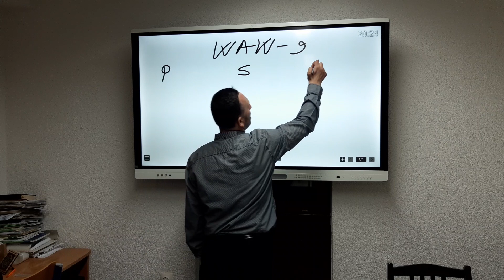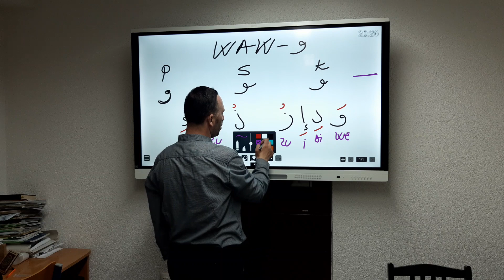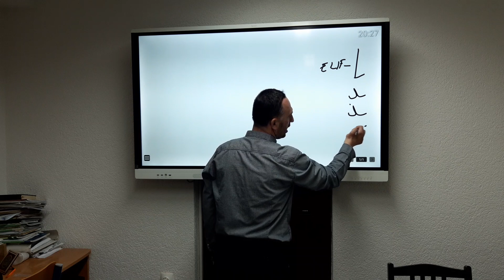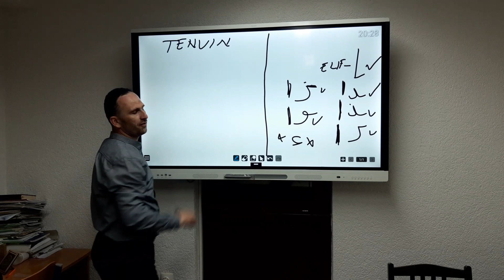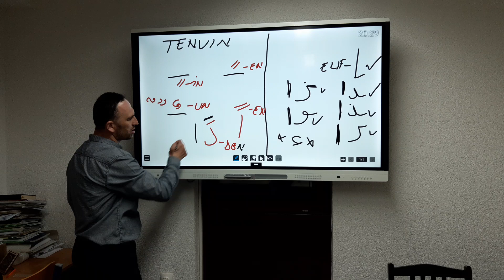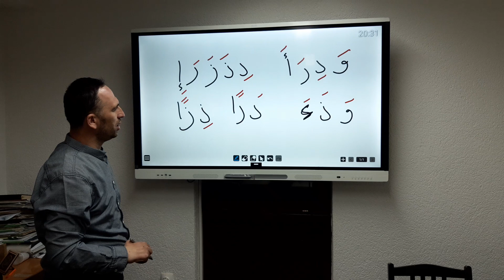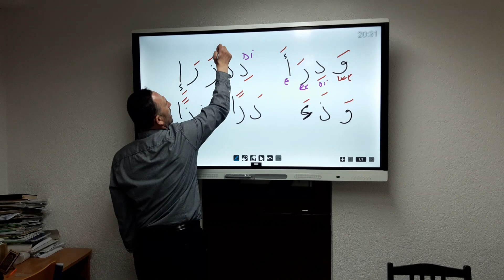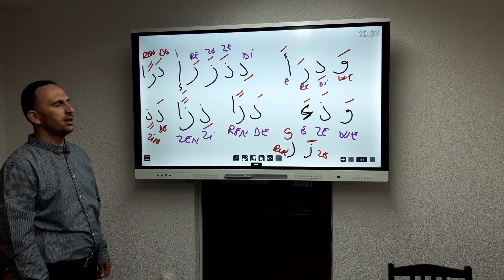Sufara 4. čas, harfovi Waw i Tenvin, obrada i pojašnjenje, ponavlj.- hafiz mr. Maid-ef. Ibrahimović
Obrađeni harfovi i ponovljeni svi harfovi koji se vežu sa desne strane. Harf Waw izgovorimo tako što napravimo usne da izgovorimo "u" a izgovorimo W. Waw se veže samo sa desne strane.